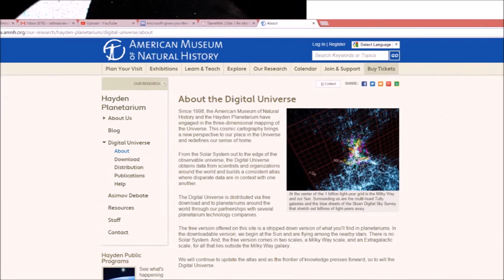Astronomy data visualisation in Planetarium software segment1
This is just a preliminary discussion broadcast during an Outreach Hangout held by the Public Outreach Committee of the Astronomical Society of India, to get started with a project amongst Indian amateur Astronomers, educators, and students, with help from Astronomers interested in outreach, towards a creation of several visualisation projects of cutting edge Astronomical data in different planetarium softwares as learning projects for students.